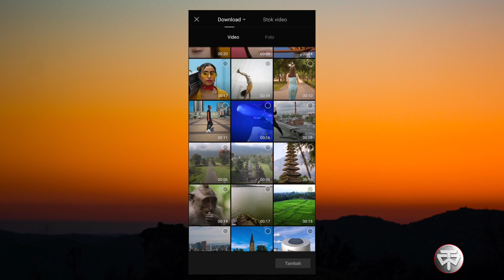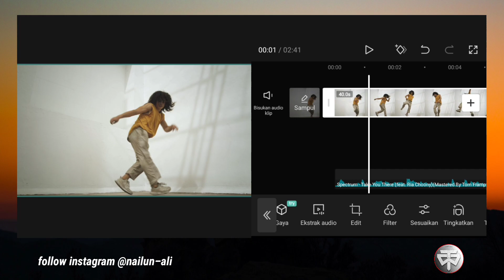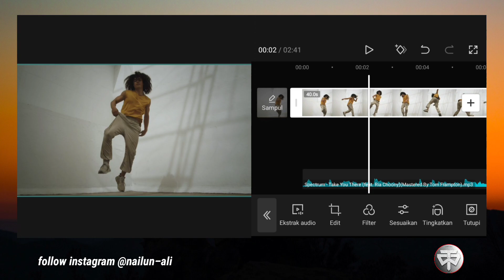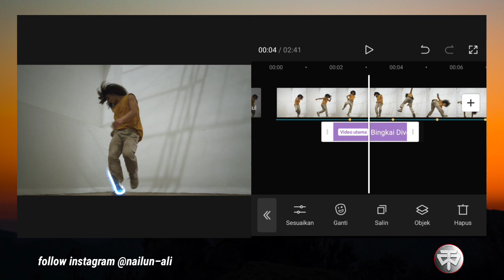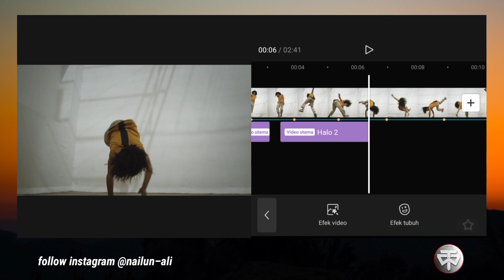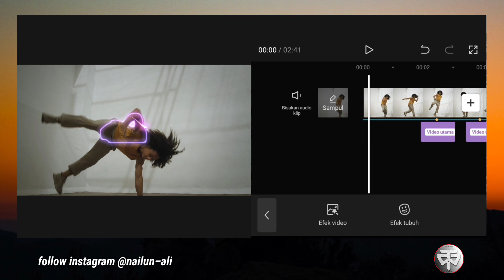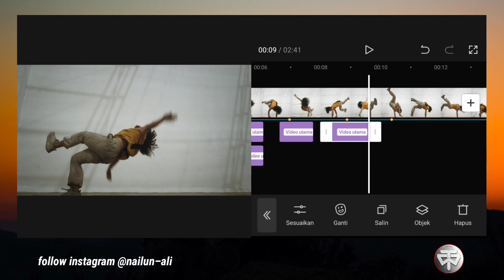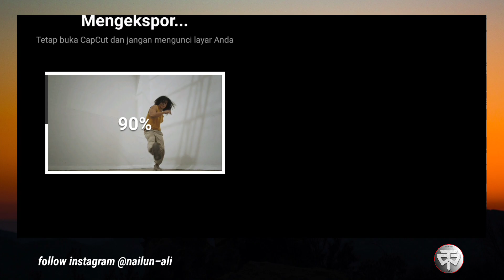Cara edit NEON Scribble di Aplikasi Cap cut 🔥👌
Cara edit NEON Scribble di Aplilasi Cap cut
Cara memebuat neon efect di aplikasi cap cut

Best editing

 {Setidaya biasa berkarya meski seadnya}
⚙️Intro:bikin sendiri
⚙️Editor video:sediri
⚙️Edit KM:4.15.6
⚙️Edit DUrecord
 Terimakasih